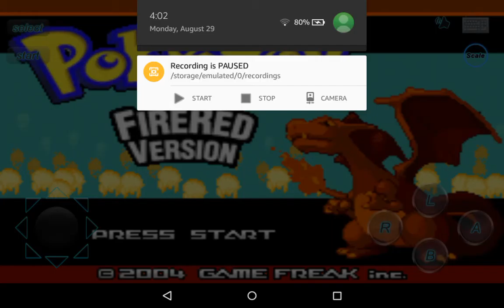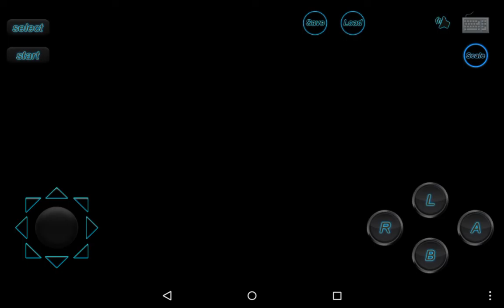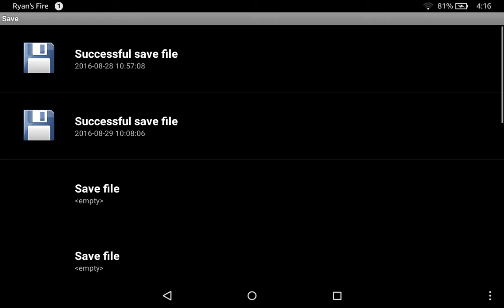Pokemon FireRed: CascadeBadge: Episode 9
Welcome to Pokemon FireRed, where we will Catch Pokemon, Battle Pokemon, Battle Gyms, and Try to find Pikachu. I hope you enjoy!